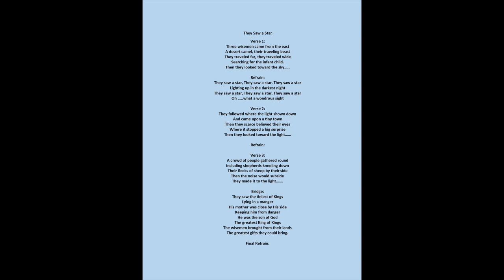They Saw a Star Christmas song composed by Connie Boss for SATB flute and piano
This is an original song I composed about the Wisemen coming from the East searching for the infant King. When they saw the star, they knew they had to follow it. It is a great song for Epiphany. It contains 3 verses and a bridge. If you think it's too long, you could cut out the bridge. This is for SATB with optional parts for flute, cello and violin accent instruments and piano. It can be sung with solo for verses, adding the harmonies for the refrain and bridge and final ending. Purchase on Sheet Music Plus or Sheet Music Direct.
Lyrics below:
They Saw a Star
Verse 1:
Three wisemen came from the east
A desert camel, their traveling beast
They traveled far, they traveled wide
Searching for the infant child.
Then they looked toward the sky…..

Refrain:
They saw a star, They saw a star, They saw a star
Lighting up in the darkest night
Oh …..what a wondrous sight

Verse 2:
They followed where the light shown down
And came upon a tiny town
Then they scarce believed their eyes
Where it stopped a big surprise
Then they looked toward the light……

Refrain:

Verse 3:
A crowd of people gathered round
Including shepherds kneeling down
Their flocks of sheep by their side
Then the noise would subside
They made it to the light…….

Bridge:
They saw the tiniest of Kings
Lying in a manger
His mother was close by His side
Keeping him from danger
He was the son of God
The greatest King of Kings
The wisemen brought from their lands
The greatest gifts they could bring.

Final Refrain: